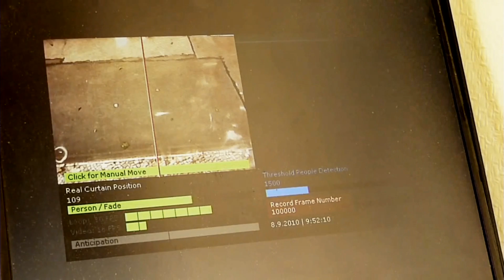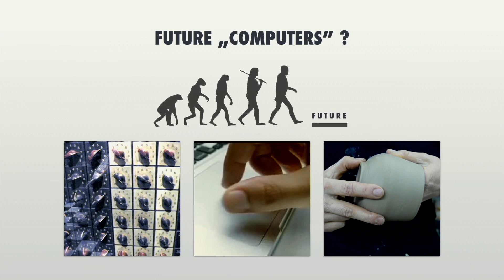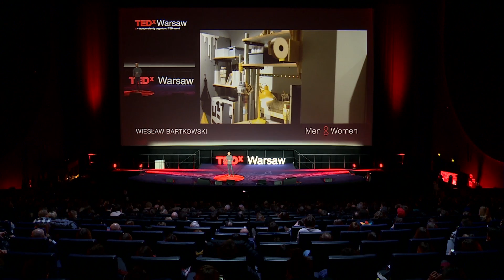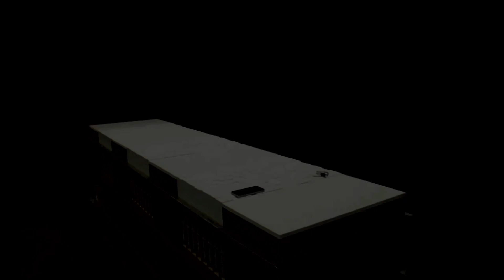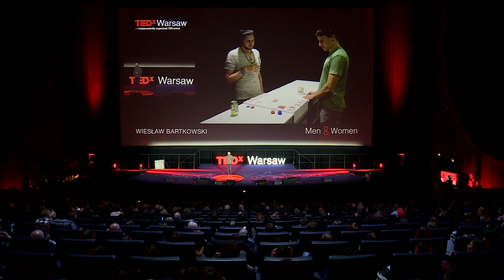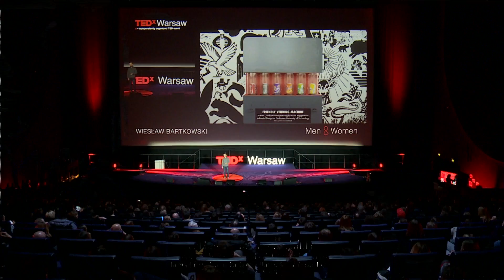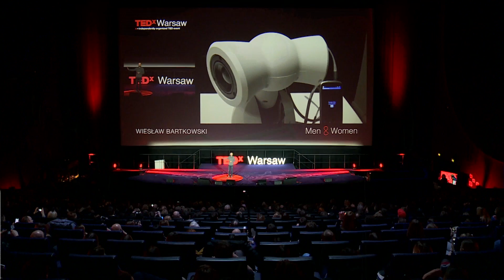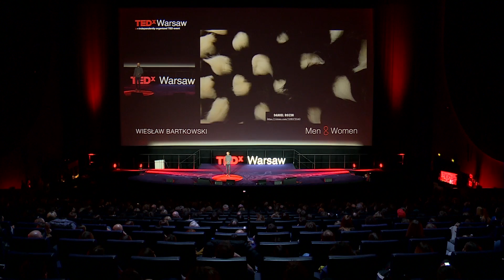Twórzmy unikalne doświadczenia łącząc świat fizyczny z cyfrowym | Wiesław Bartkowski | TEDxWarsaw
Jest to opowieść o pewnym rodzaju “tworzywa”, które ma wyjątkowe właściwości. To połączenie materii fizycznej z cyfrową. Łącząc świat fizyczny z cyfrowym tworzymy unikalne doświadczenie. Unikalne bo połączenie elastyczności i precyzji jaką daje nam technika cyfrowa z bogactwem i złożonością otaczającego nas świata fizycznego to nie jest prosta suma. To połączenie ma swoje unikalne właściwości.

Co więcej, to połączenie daje nam możliwość zmiany tego jak będzie w przyszłości wyglądała interakcja ze światem cyfrowym. Dziś ogranicza się głównie do głaskania płaskich szybek - ekranów. To nie jest nasz świat. Nie jesteśmy pikselami pod szklaną powierzchnią. Jesteśmy fizycznie zanurzeni w świecie i do życia w takim świecie jesteśmy przystosowani. Tymczasem rezygnujemy z otaczającego nas bogactwa dostosowując się do ograniczonych możliwości otaczających nas interfejsów graficznych.

Łącząc świat fizyczny z cyfrowym tworzymy rodzaj materiału, w którym mogą tworzyć artyści i projektanci. Materiału, który pozwala im tworzyć w sposób nieosiągalny inną drogą. Dlatego w swoich działaniach edukacyjnych zachęcam szczególnie artystów i projektantów by nauczyli się programowania, a może lepiej “rzeźbienia w kodzie”, bo nie muszą być profesjonalnymi programistami by tworzyć w tej materii. By zaczęli stosować w swoich projektach elektronikę cyfrową, korzystali z cyfrowej fabrykacji. Zachęcam by włączyli się do dyskursu, by nie zostawiali ważnego fragmentu naszej przyszłości wyłącznie w rękach inżynierów.

I na koniec jeszcze jedna ważna właściwość tego materiału. Ten rodzaj materiału zachęca do eksplorowania nie nastawionego na rozwiązanie kolejnego problemu. Dzięki temu odkrywamy, że możemy bawić się techniką, przy okazji, przypadkiem, odkrywając jej nieoczekiwane zastosowania. Zamieniając, to co inni nazwaliby błędem, na twórcze odkrycie!

Materiały wykorzystane podczas wystąpienia:
Filmy:
- Niklas Roy - my little piece of privacy
- Wall-e. Interaktywne biurko Smart by VOX
Film by Wiesław Bartkowski
- Transform
- Friendly Vending Machine
Master Graduation Project Blog by Guus Baggermans
- 888,246 Ceramic Poppies to Commemorate Fallen Soldiers in WW1

Zdjęcia:
- Toczenie na kole garncarskim
Foto by Irina Griszina
- Interactive TableclothMeal together without a phone
Paulina Masternak, School of Form
Foto by Wiesław Bartkowski
- Generatywny medal dla biegacza
Foto by Emilia Nyka
- Egzoszkielet dla rośliny
Foto by Jakub Koźniewski
- zdjęcia z pracowni Creative Coding
Foto by Szymon P. Pepliński
- displaycement
Foto by Krzysztof Goliński Projektant interakcji i badacz systemów złożonych. Specjalizuje się w prowadzeniu badań i realizacji projektów na pograniczu informatyki, nauk społecznych i designu. Symuluje komputerowo i analizuje systemy techno-społeczne. Naukowo zajmuje się complex systems. Realizował badania m.in. w programie „Future and emerging technologies”. Stworzył narzędzia wykorzystywane w ONZ i West Point.

Ostatnio jednak najbardziej fascynuje go “fizyczność programowania”. Temu poświęca najwięcej czasu.

Jest twórcą pionierskich na polskim rynku edukacyjnym programów kształcenia łączących informatykę z naukami humanistycznymi i twórczym wykorzystaniem technologii. Jest współtwórcą i kierownikiem pierwszych w Polsce studiów podyplomowych CreativeCoding.pl w ramach których projektanci i artyści uczą się wykorzystywania kodowania, budowania obwodów elektronicznych i fabrykacji cyfrowej od tworzenia interaktywnych instalacji, obiektów, czy prototypowych produktów.

Jego wizualizacje naukowe i instalacje interaktywne prezentowane były m.in. w Muzeum Sztuki Nowoczesnej, Centrum Sztuki Współczesnej, Galerii BOZAR i Teatrze Nowym. Naukowo współpracował z Florida Atlantic University, Ammerman Center for Art and Technology w Connecticut, Institute for Scientific Interchange Foundation Torino, Columbia University oraz Instytutem Podstaw Informatyki PAN.

Jest pracownikiem Uniwersytetu SWPS. Prowadzi zajęcia na wydziale School of Ideas z zakresu designu spekulatywnego. Na wydziale projektowania School of Form zajęcia z Creative Coding, Physical Computing, Human–Computer Interaction. This talk was given at a TEDx event using the TED conference format but independently organized by a local community.